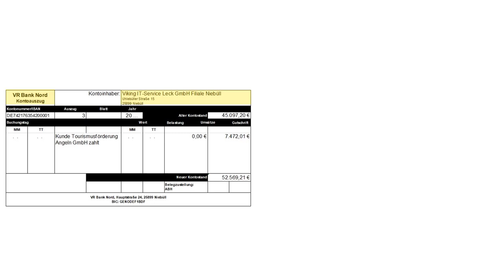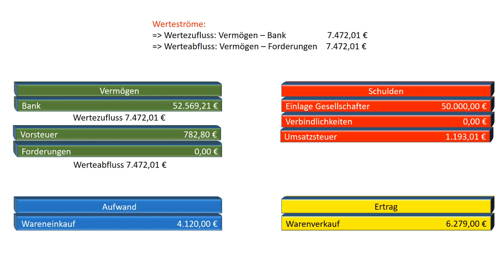9. Werteströme im Unternehmen - Auswertung Beleg 5